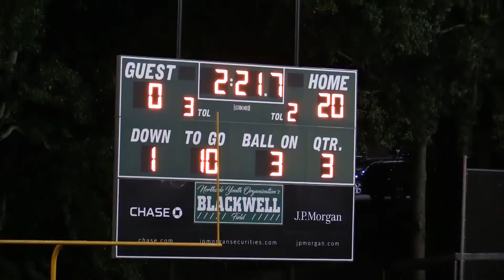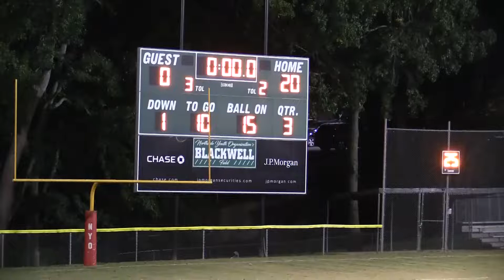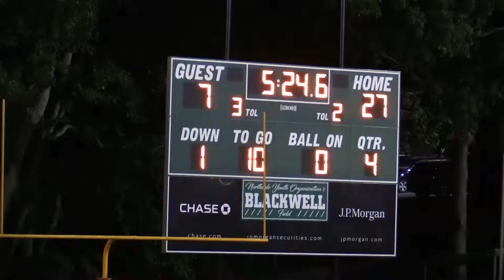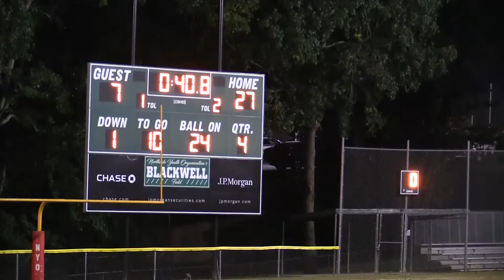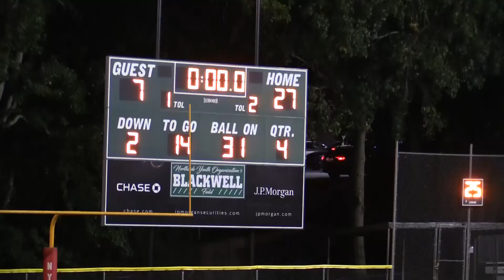2019 NYO Bigs Eagles vs. Raiders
2019 NYO Bigs Football -  Eagles vs. Raiders